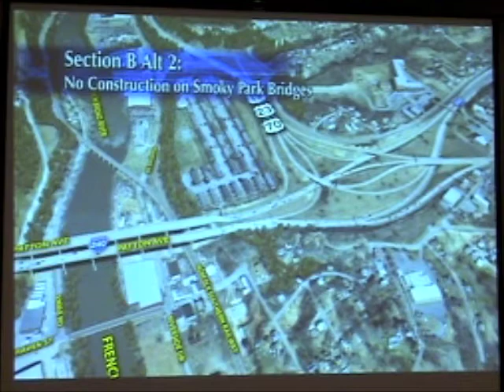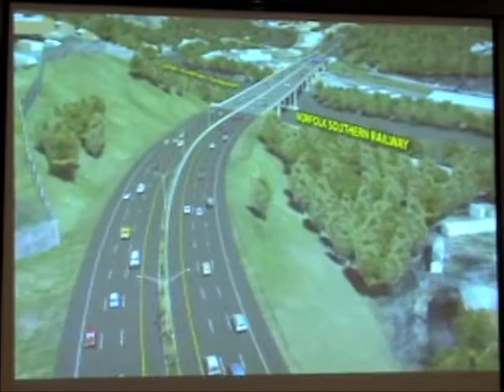I-26 Connector/ computer visualization/Section B, alt. 2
On Sept. 16, the N.C. Department of Transportation held a public hearing and information meeting to update the status of the I-26 Connector road project in Asheville. It's a long-awaited project that has included controversial design proposals. This computer visualization of one proposed route the road will take over the French Broad River in Asheville. This is the first of four such alternatives, and it's known as Alternative 2.

The I-26 Connector project will connect Interstate 26 south of central Asheville to the new I-26 (now known as U.S. 19/23) north of Asheville. It's been discussed for decades, and construction is scheduled to being in 2013.